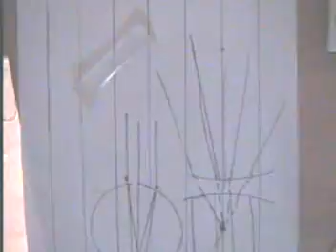thin acrylic lenses